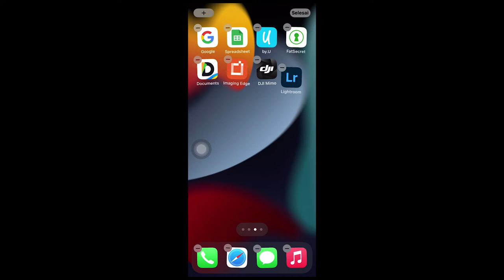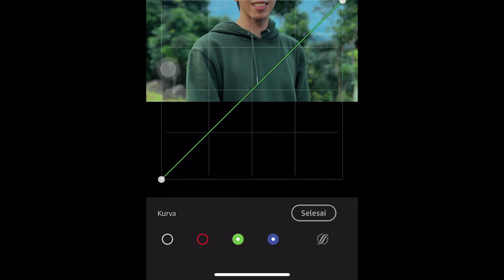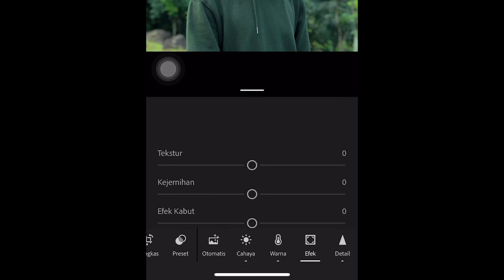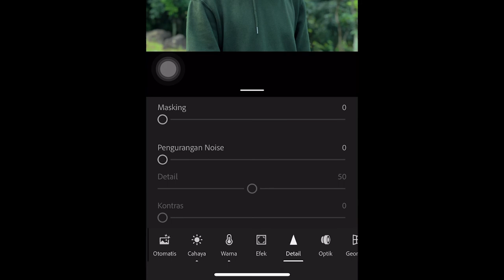LIAT NIH! CARA SUPAYA FOTOMU MAKIN KINCLONG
GAMPANG BANGET KAN CUY?
Langsung aja praktekin ya..
Semoga bermanfaat :)

Timeline
00:00 Contoh
00:04 Opening
00:23 Tutorialnya
03:08 Closing